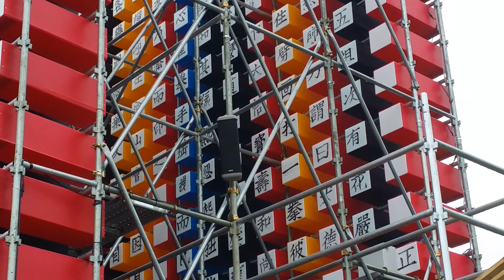Sbs 고릴라 실시간 라디오 오전11시시보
축제 전에 시험삼아 튼 것을 시보까지 포함해서 올립니다
제공시보는 블랙박스 아이클론
시보음 일부 잘림